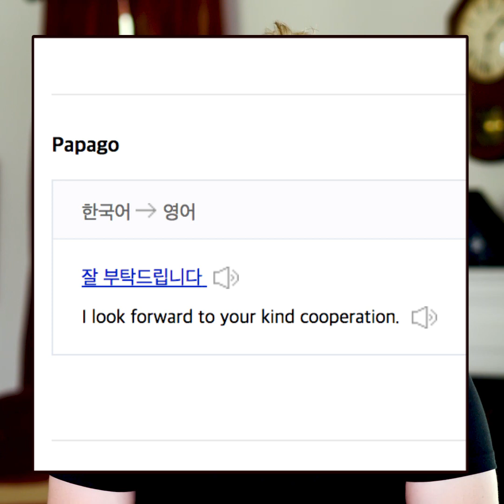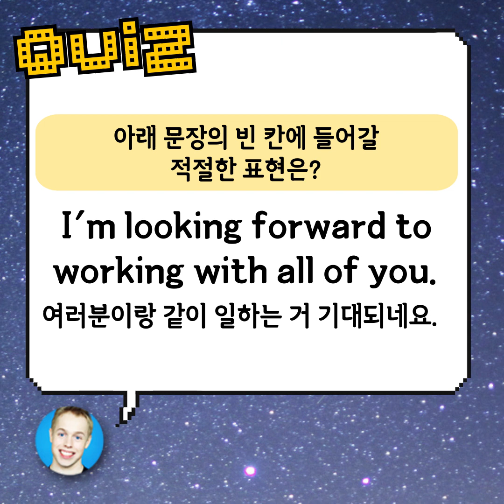'잘 부탁드립니다' 영어로 말하지 마라?!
'잘 부탁해요' 영어로 어떻게 말하고 계시나요?
혹시 번역기를 통한 표현을 알고 계시나요?
이 표현을 영어로 말하기 전에는 어느정도 영미권의 문화도 이해하시면 좋아요.
영상을 통해 문화 차이와 대체 가능해서 말할 만한 표현을 확인해보세요!

Free Music For Your Youtube Video